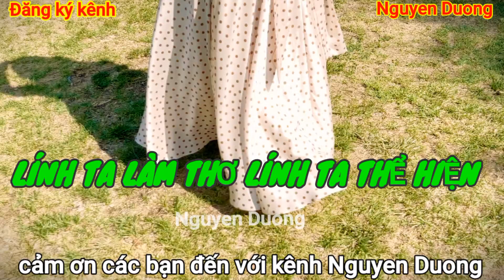BÀI THƠ. CÓ MỘT THỜI ANH ĐÃ YÊU EM. TÁC GIẢ ĐẬU THỊ HÀ. DIỄN NGÂM TRẦN THỊ VINH.